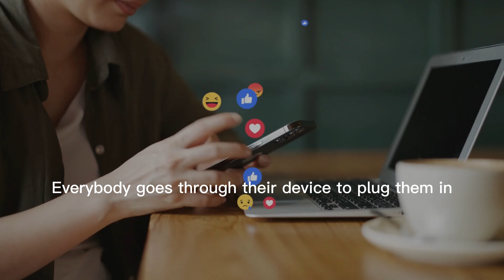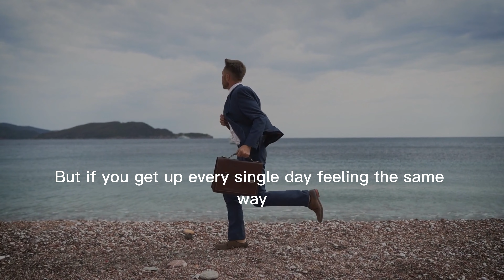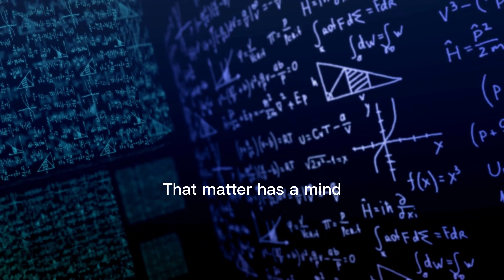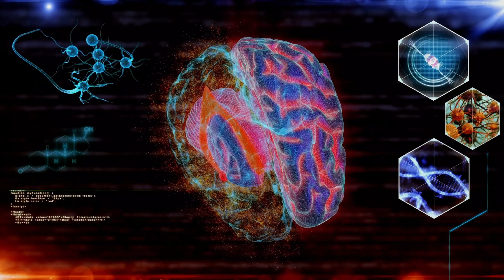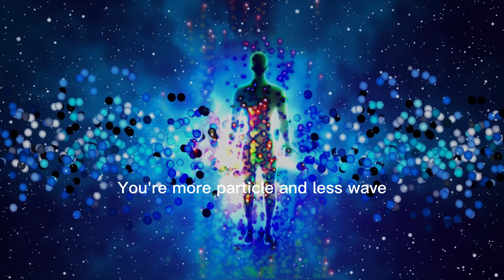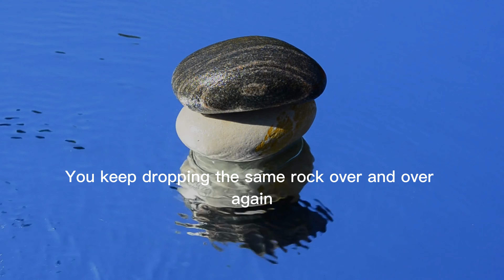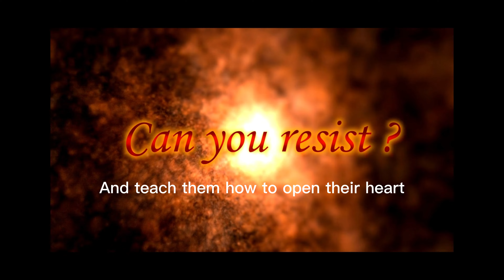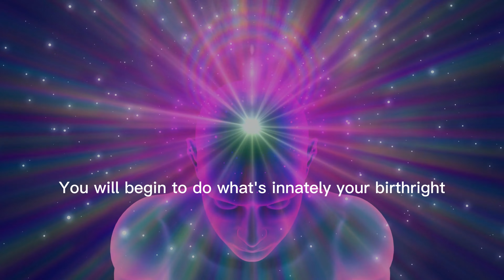Learn how to control your thoughts| Joe Dispenza | Motivation Highway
Joe Dispenza tells us how to conteol our thoughts so we can create the life we want.

Dr. Joe Dispenza is an international speaker, researcher, New York Times best-selling author, and educator who researches and speaks on the fields of neuroscience, epigenetics, and quantum physics.

This channel is created by Victoria Finch for more content

GET VICTORIA FINCH'S BOOK
A Journey of Riches

1) This video has no negative impact on the original works
2) This video is also for teaching purposes
3) It is transformative in nature
4) I only used bits and pieces of the videos  to get point across where necessary